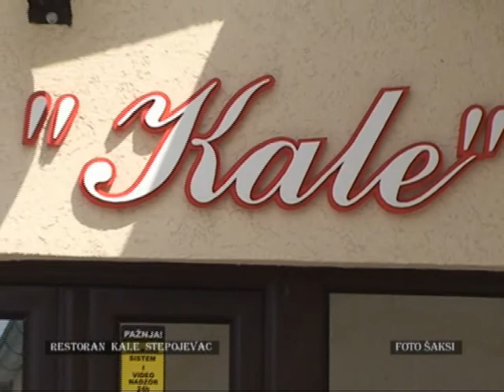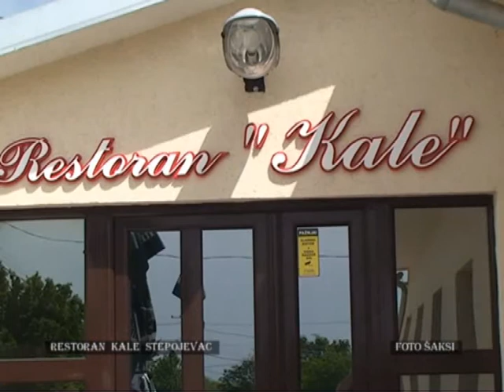restoran Kale foto Saksi